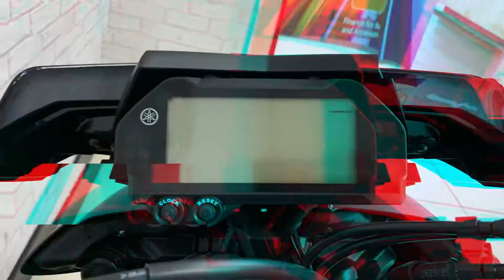Here we have the superior YAMAHA MT-10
This BRAND NEW bike has massive saving from new list price. You’ve done a lot of riding. So, you know exactly what you want. Serious power with corner-carving precision. And natural ergonomics that mean you can ride anywhere on any road. Ride the Ray of Darkness with the MT-10. Driven by a 998cc crossplane engine tuned for extra low to mid-range torque - and rolling on a lightweight ultra-short wheelbase aluminium Deltabox chassis with a natural riding position - the MT-10 gives you ultimate power with class leading agility and total control. As standard the MT-10 comes with cruise control, adjustable suspension for enhanced sports riding. Quick Shift System (QSS) gives faster upshifting. Assist and Slipper clutch for smooth corner entry. D-Mode adjustable engine character. Switchable Traction Control System (TCS). 2 years Yamaha warranty, 12 months YOU Yamaha Roadside Assist. All vehicles are HPI checked and will receive a full pre-delivery inspection for your complete peace of mind and manufacturer's warranty. We offer low rate finance options, UK Nationwide Delivery, part exchange welcome.

For extra pictures or a full walkaround video of this bike just call!!!